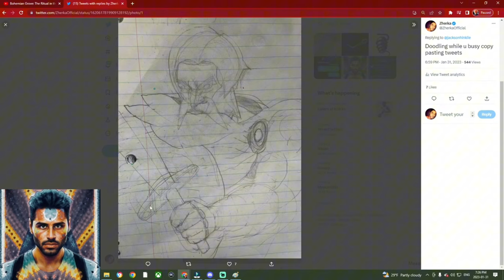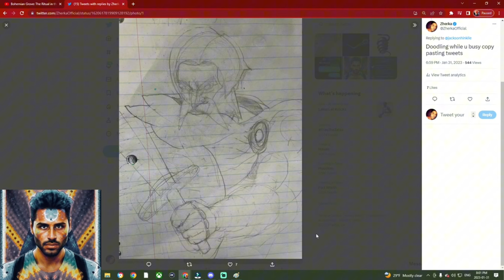JON ZHERKA BREAKS DOWN OCCULT BLACK MAGIC PART 9